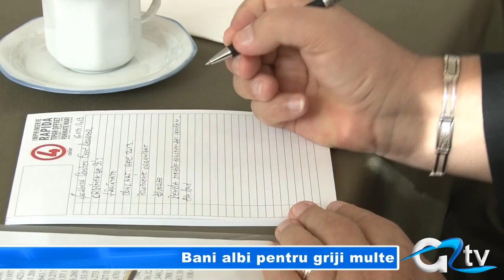BANI ALBI PENTRU GRIJI MULTE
De câțiva ani membrii  Asociatiei Județene Giurgiu a Pensionarilor  primesc - între Ziua Internațională a Persoanelor  Vârstnice,  și sărbătorile de iarnă, - un mic ajutor financiar. Anul acesta fondul de 53 de mii de lei va fi împărțit celor 1.300 de  pensionari, membri ai asociatiei care și-au plătit cotizația la zi. Bucuria de a  primi cei aproximativ 40 de lei se stinge repede când pensionarii găsesc că au multe de rezolvat, însă banii nu ajung.